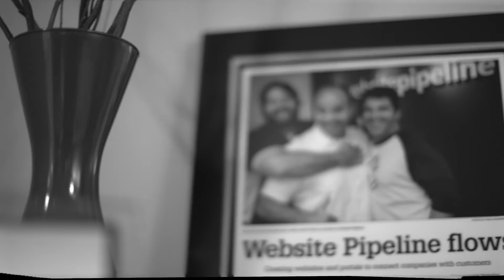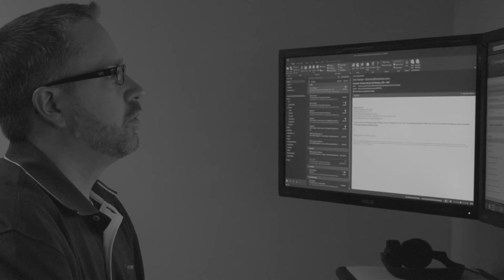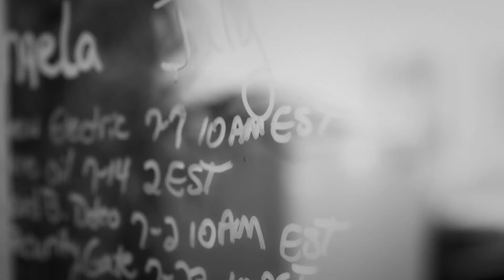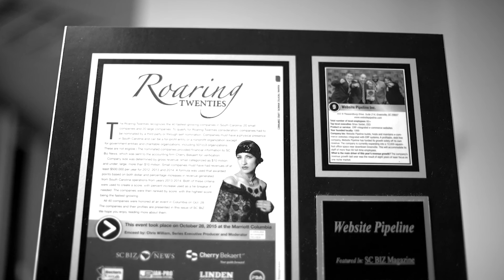Website Pipeline - About the Company 2016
What makes Website Pipeline the market leader in ERP-integrated websites? There are a couple of things that stand out.